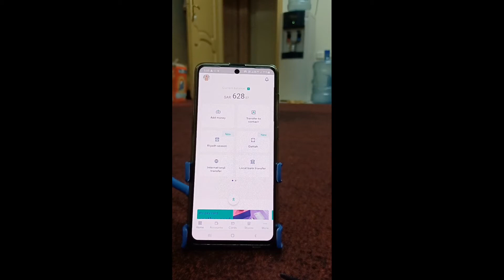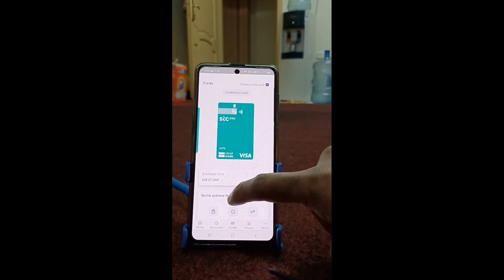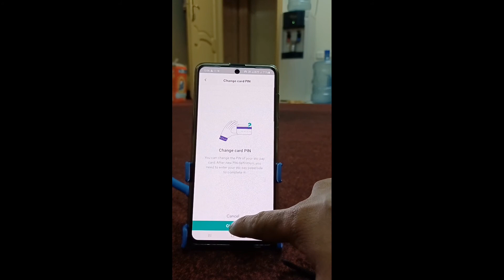How to activate mada card stc pay | stc pay mada card ko kaise activate kare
Is video me stc pay ka visa card mada card activate aise kare  how to activate stc visa card
How to activate mada card stc pay
Stc pay mada card activate tarika
Stc pay visa card kaise chaloo kare